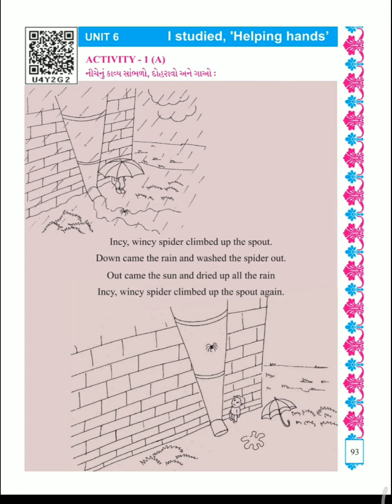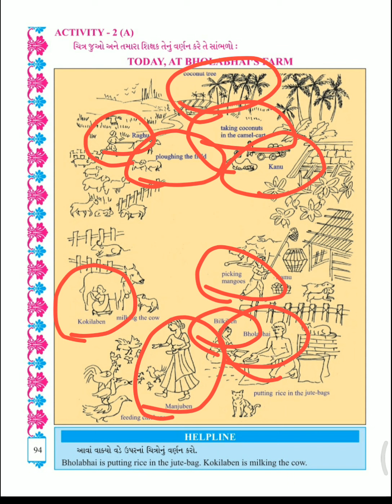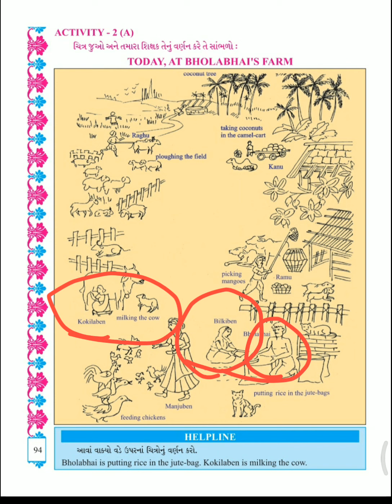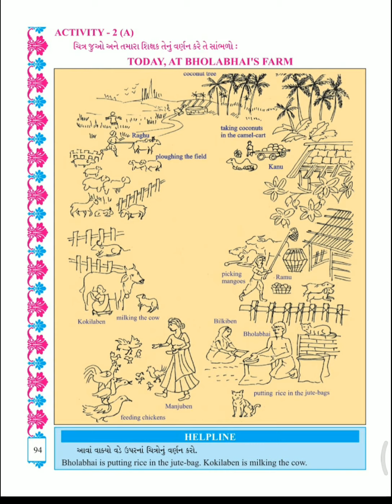STD 5 ENGLISH PART 2 SHREEJI VIDYALAYA